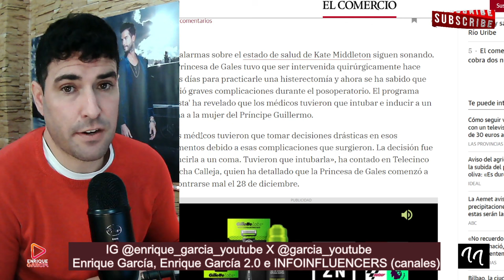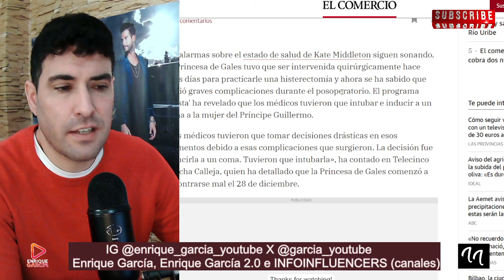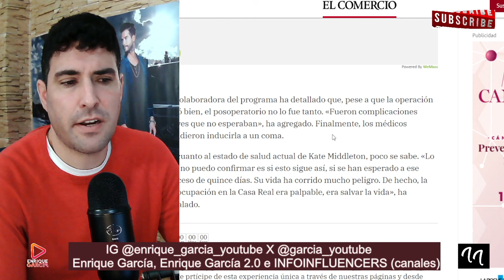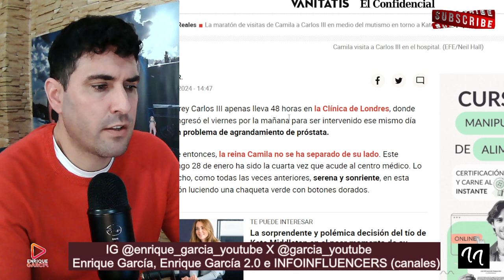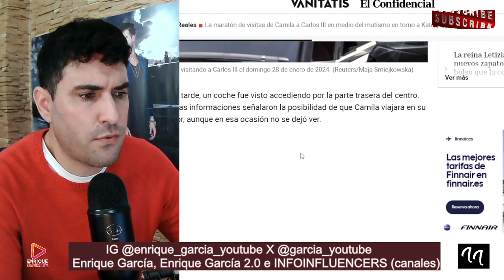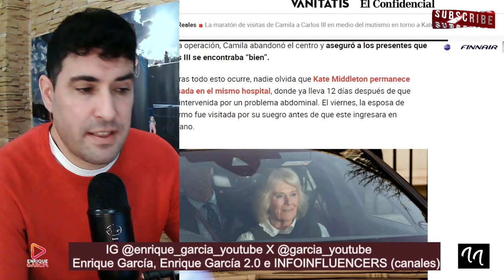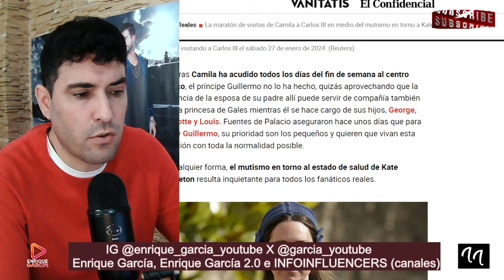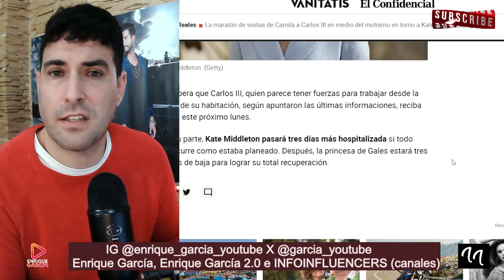CAMILA ABANDONÓ LAS LABORES DE REINA POR CARLOS Y LA GRAVEDAD DEL COMA DE KATE MIDDLETON